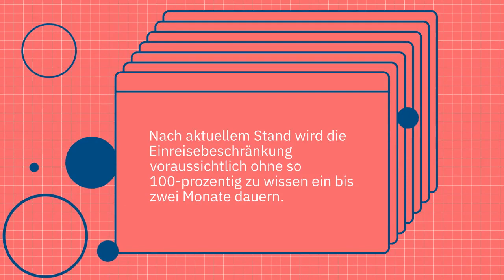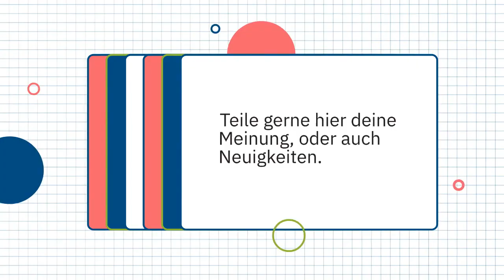Bayrischer Japaner Meidl/Watanabe Christophマイデル わたなべ クリス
Mein Name ist Christoph und meine Frau ist Japanerin. In diesem Kanal werde ich dir alles über Japan aus meiner Sicht beibringen. Ich erzähle Ihnen, wie es ist, in Deutschland aus der Perspektive eines Ausländers zu leben, was meine Frau bei der Arbeit so macht und wie die japanische Sprache und Kultur in einem Geschäftsumfeld funktioniert.

Thema dieses mal :
Können Ausländer in Japan einreisen während Corona auch COVID-19 genannt?

Grundsätzlich können nur Familienmitglieder oder Staatsbürger während verschärfte Maßnahmen einreisen Stand 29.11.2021

100-prozentig authentischeIn Informationsquellen denn wir sind Deutsch-Japanische mit Bayern und Kansai Familienverhältnisse.

Eine Zeitung hat sehr treffend die aktuelle Situation beschrieben!

Grundsätzlich ist du sagen dass die Einreise nach Japan erheblich erschwert wurde auch für Familien Mitglieder wie uns!

Es ist eine prekäre Situation da die neue Corona Variante aus Afrika Menschenleben gefährdet!

Nach aktuellem Stand wird die Einreisebeschränkung voraussichtlich ohne so 100-prozentig zu wissen ein bis zwei Monate dauern.

Es ist natürlich auch möglich dass aufgrund aktueller Situationen diese Reisebeschränkungen noch verlängert werden!

Stand jetzt, kann auch die Auslandsvertretung des japanischen Konsulat in Berlin, München ,Düsseldorf nicht 100-prozentig sagen wie’s weitergeht.

Teile gerne hier deine Meinung, oder auch Neuigkeiten.

Wenn sie stimmen werden sie veröffentlicht auf unserer Seite!

Wir freuen uns immer über jeden seriösen Kommentar;)

yukiorigami.de Schmuck Japan Kultur Business

Leave a comment und folge uns für mehr

Yuki Origami-Schmuck-Kultur-Business Japan Shop für Handarbeit Eggenfelden
Willst du mehr von uns sehen dann ^^ Folge diesen links zu alle unsere Internet Seiten: